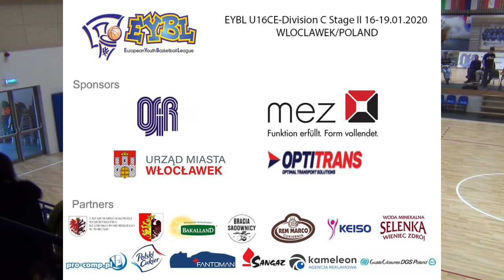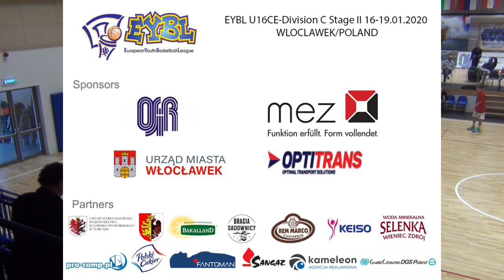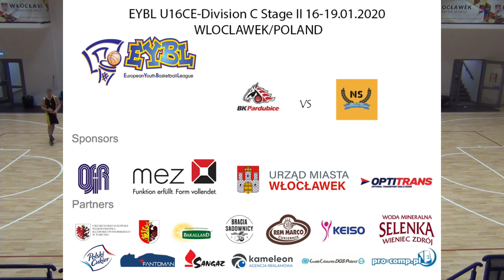BK Pardubice (CZE) - Next Step Academy (ITA)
DURING THE BREAKS, THERE IS NO SOUND BECAUSE OF COPYRIGHTS (MUSIC)

EYBL CE U16 Group C Stage II - Wloclawek -16-19 January 2020